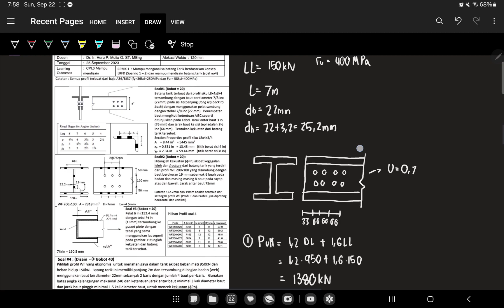[Baja 1] Desain dan Pemilihan Profil pada Batang Tarik